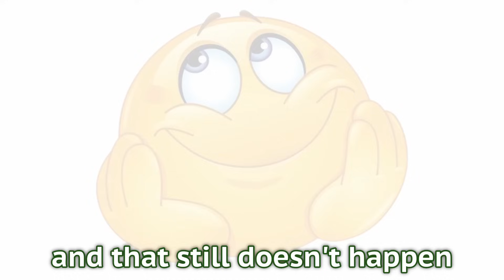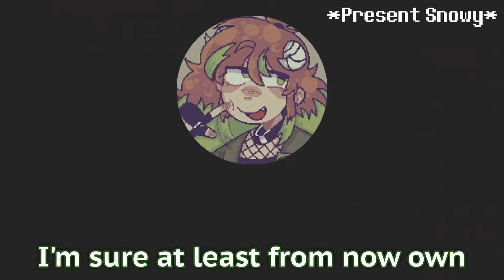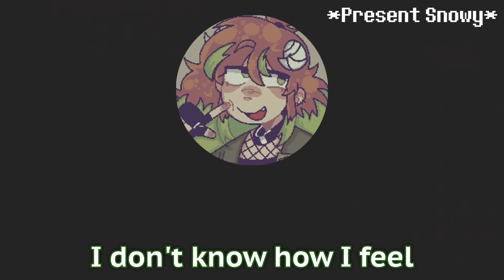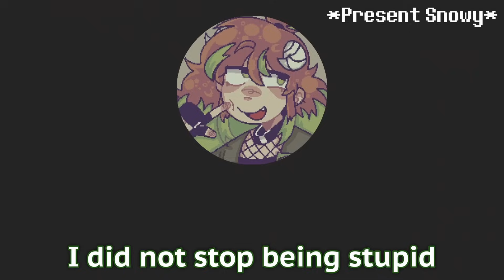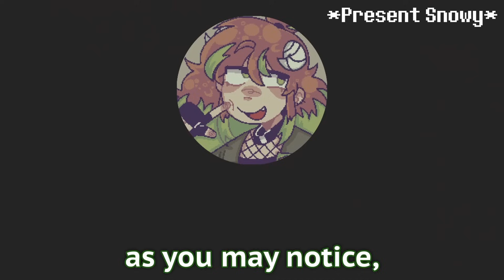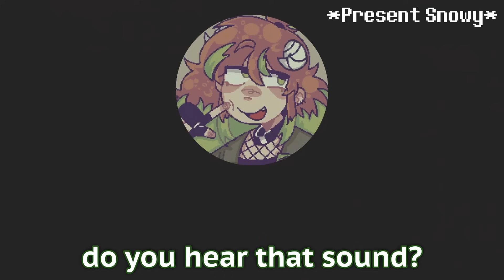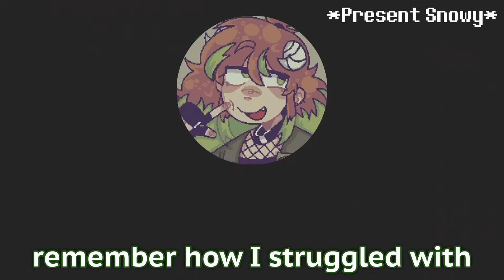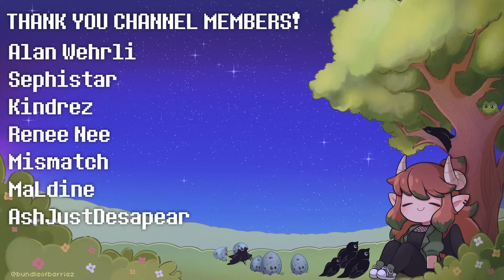Snowy plays WORSE than a toddler (Super Mario Bros)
In this video, Snowy finally finishes playing Super Mario Bros (But she had to rewind. A lot. Sorry in advance for how pathetic this whole thing is)

PEOPLE IN THIS VIDEO:
Snowy (me :D)
Snowy Raven
Caixa Postal 06
Correia Pinto - SC
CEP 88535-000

- Edited by yours truly, TheSnowyRaven! (that's me!)
- Amazing thumbnail art by @Pnk134 on Twitter!
- Some extra art (such as emotes) made by @Bundleofberriez and @Celestie_Strawbon Twitter!
- Ending screen animation by @bundleofberriez on twitter